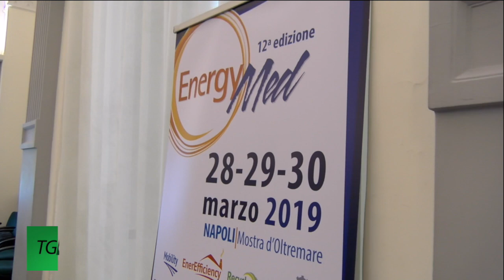Napoli, Energy Med arriva alla dodicesima edizione